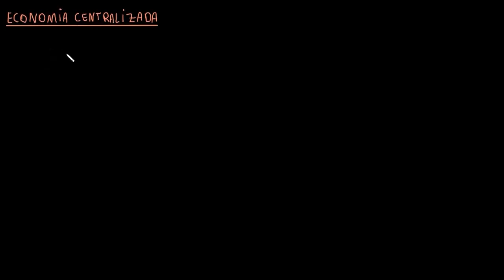Economias de mercado e centralizada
Uma introdução à diferença entre economias centralizadas e economias de mercado.